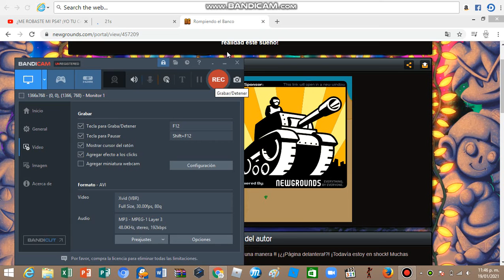jugando henry stickmin (SPEEDRUUN :0)